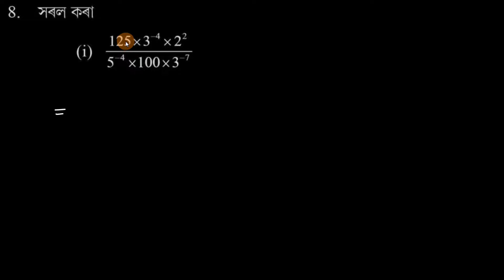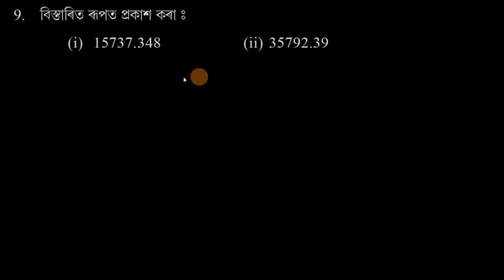Class 8 Maths Assamese medium Chapter 12.1 Q8 and Q9 অনুশীলনী 12.1 in Assamese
Chapter 12
Class 12.1 Maths
Assamese medium
Chapter 12.1
Question 8 and question 9

Questions:
0:00 - Question 12 (i)
3:09 - Question 12 (ii)
6:01 - Question 12 (iii)
7:55 - Question 12 (iv)
10:48 - Question 12 (v)
15:54 - Question 12 (vi)
17:39 - Question 12 (vii)